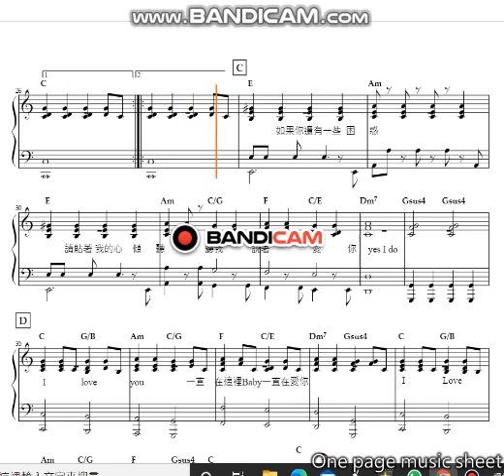愛很簡單 陶喆 鋼琴伴奏簡易版自彈自唱 改编流行曲簡易及爵士化琴譜分享鋼琴演奏鋼琴及數碼琴及音樂軟件介紹 (歡迎訂閱點讚分享歡迎留言)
歡迎留言
改编POP流行曲簡易及JAZZ爵士化琴譜分享
鋼琴演奏
鋼琴及數碼琴及音樂軟件介紹